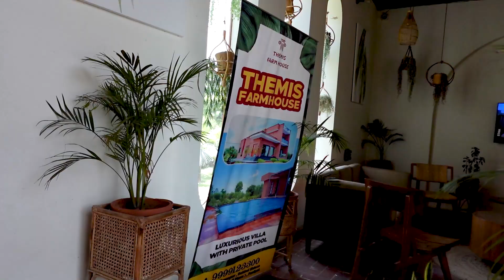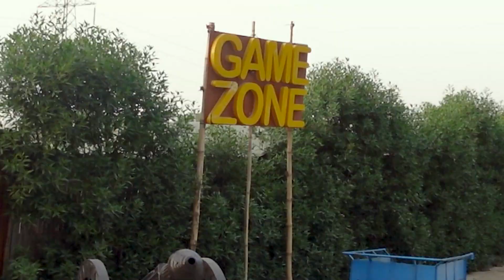Themis Mud House Resort | Weekend Gateway Near Delhi | Jagriti Chugh | Travel Vlogger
My escape to a pet-friendly resort for the perfect family staycation, where every member, including my fur buddy, was warmly welcomed. Nestled amidst lush greenery and culture, Themis mud house resort offers spacious accommodations with private gardens, ideal for pets to roll and run freely. Enjoyed leisurely walks and the perfect private pet-friendly pool for them to chill in these scorching summer heat.. The resort features a variety of family-oriented activities, from outdoor games to cozy musical evenings.
Created some unforgettable memories together, surrounded by nature's beauty and exceptional hospitality.
Whether it's exploring the great outdoors or simply relaxing, the resort is the ultimate haven for family and pets alike.

In this video, we share our experience at Themis Mud House Resort, including:

Luxurious pet-friendly accommodations with private gardens
A refreshing private pool for pets to beat the heat
Fun-filled family activities for all ages
Breathtaking natural beauty and cultural immersion
Exceptional hospitality that makes you feel right at home